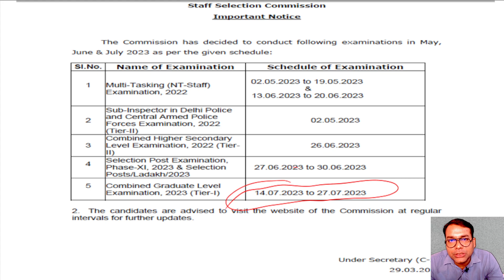হয় এবার নয় নেভার | 𝟐𝟎𝟐𝟑 𝐊𝐧𝐨𝐜𝐤𝐢𝐧𝐠 𝐲𝐨𝐮𝐫 𝐝𝐨𝐨𝐫 | 𝐎𝟐𝐀𝐜𝐚𝐝𝐞𝐦𝐢𝐚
🎯𝐒𝐒𝐂 𝐂𝐆𝐋 + 𝐁𝐀𝐍𝐊𝐈𝐍𝐆 𝟐𝟎𝟐𝟑 🎯

✅  𝑅𝐸𝐶𝑂𝑅𝐷𝐸𝐷 𝐶𝐿𝐴𝑆𝑆 𝐴𝑉𝐴𝐼𝐿𝐴𝐵𝐿𝐸
✅  𝑂𝑁𝐿𝑌 𝑆𝐻𝑂𝑅𝑇𝐶𝑈𝑇 𝑇𝑅𝐼𝐶𝐾𝑆
✅  4 𝐷𝐴𝑌𝑆 𝐶𝐿𝐴𝑆𝑆 / 𝑊𝐸𝐸𝐾
✅  1:1 𝑀𝑂𝑁𝐼𝑇𝑂𝑅𝐼𝑁𝐺
✅  𝑂𝑁𝐿𝐼𝑁𝐸 𝑀𝑂𝐶𝐾 𝑇𝐸𝑆𝑇
✅  𝐺𝑈𝐼𝐷𝐴𝑁𝐶𝐸 𝑇𝐼𝐿𝐿 𝑇𝐻𝐸 𝐸𝑋𝐴𝑀

📌  𝑄𝑢𝑎𝑛𝑡𝑖𝑡𝑖𝑣𝑒 𝐴𝑝𝑡𝑖𝑡𝑢𝑑𝑒 60ℎ𝑟𝑠
📌  𝐿𝑜𝑔𝑖𝑐𝑎𝑙 𝑅𝑒𝑎𝑠𝑜𝑛𝑖𝑛𝑔 60ℎ𝑟𝑠
📌  𝐸𝑛𝑔𝑙𝑖𝑠ℎ 60ℎ𝑟𝑠
📌  𝑆𝑜𝑐𝑖𝑜-𝐸𝑐𝑜𝑛𝑜𝑚𝑖𝑐𝑠 60ℎ𝑟𝑠
📌  𝐺𝑆 𝑃𝐸𝑃𝐴𝑅 60ℎ𝑟𝑠 (𝐻𝑢𝑚𝑎𝑛𝑖𝑡𝑖𝑒𝑠 𝑔𝑟𝑜𝑢𝑝 40ℎ𝑟𝑠 & 𝑆𝑐𝑖𝑒𝑛𝑐𝑒 𝑔𝑟𝑜𝑢𝑝 20ℎ𝑟𝑠)
📌 𝐶𝑜𝑚𝑝𝑢𝑡𝑒𝑟 20ℎ𝑟𝑠

𝐎𝟐 𝐀𝐜𝐚𝐝𝐞𝐦𝐢𝐚 হল পশ্চিমবঙ্গের সবথেকে বিশ্বাসযোগ্য নিজস্ব সরকারি চাকরির প্রস্তুতি নেওয়ার 𝑶𝒏𝒍𝒊𝒏𝒆 এবং 𝑶𝒇𝒇𝒍𝒊𝒏𝒆 প্ল্যাটফর্ম। আমরা আমাদের 𝐘𝐨𝐮𝐓𝐮𝐛𝐞 চ্যানেলে বিনামূল্যে সকল সরকারি চাকরির প্রস্তুতি দিয়ে থাকি। আমরা 𝑶𝒏𝒍𝒊𝒏𝒆 এবং 𝑶𝒇𝒇𝒍𝒊𝒏𝒆 -এ বিগত কয়েক বছর ধরে পড়িয়ে এসেছি এবং তাদের সফলতার দোরগোড়ায় পৌঁছে দিয়েছি। আমাদের প্রতিষ্ঠান থেকে বিগত কয়েক বছর ধরে কেন্দ্রীয় ও রাজ্য স্তরের পরীক্ষায় বহু ছাত্র-ছাত্রী সফল হয়েছেন। পুরো পশ্চিমবঙ্গের মধ্যে সবথেকে স্বল্প মূল্যে আমরা প্রশিক্ষণ দিয়ে আসছি। প্রতিদিন আমাদের 𝐘𝐨𝐮𝐓𝐮𝐛𝐞 চ্যানেলে ফ্রীতে ক্লাস দিয়ে আসছি।

🎯 আমাদের 𝐘𝐨𝐮𝐓𝐮𝐛𝐞 চ্যানেলে মূলত 𝑾𝑩𝑪𝑺, 𝑺𝑺𝑪 (𝑪𝑮𝑳), 𝑪𝑯𝑺𝑳, 𝑾𝑩𝑷 & 𝑲𝑷 - 𝑺.𝑰., 𝑪𝒐𝒏𝒔𝒕𝒂𝒃𝒍𝒆, 𝑾𝑩𝑷 & 𝑲𝑷 - 𝑬𝒙𝒄𝒊𝒔𝒆, 𝑫𝒆𝒇𝒆𝒏𝒄𝒆, 𝑴𝑻𝑺, 𝑪𝑻𝑬𝑻, 𝑷𝑹𝑰𝑴𝑨𝑹𝒀 𝑻𝑬𝑻, 𝑺𝑳𝑺𝑻, 𝑹𝑨𝑰𝑳  - সহ পশ্চিমবঙ্গ ও কেন্দ্রীয় সরকারি চাকরির প্রস্তুতি দিয়ে থাকি। বিশেষত আমরা 𝐖𝐁𝐂𝐒 𝐄𝐱𝐚𝐦 এর জন্য বিনামূল্যে প্রশিক্ষণ দিয়ে থাকি। আমরা বাংলা, হিন্দি, ইংরেজি-  এই তিনটি ভাষায় ক্লাস দিয়ে থাকি।

🎯আমাদের 𝑴𝒊𝒔𝒔𝒊𝒐𝒏  পশ্চিমবঙ্গের প্রতিটি ঘরে ঘরে প্রত্যেক ছাত্র-ছাত্রী যাতে বিনামূল্যে সরকারি চাকরির প্রস্তুতি নিতে পারে। সেই জন্য আমরা এই 𝐘𝐨𝐮𝐓𝐮𝐛𝐞 চ্যানেলে অনবরত ক্লাস দিয়ে চলেছি।  আমাদের চ্যানেলে সমস্ত পরীক্ষার Analysis করা হয়। প্রতিদিন 𝑪𝒖𝒓𝒓𝒆𝒏𝒕 𝑨𝒇𝒇𝒂𝒊𝒓𝒔 এর ক্লাস দেওয়া হয়।

🎯বেশ কিছু  ক্লাসের 𝐏𝐥𝐚𝐲𝐋𝐢𝐬𝐭 লিংক দেওয়া হল বিশেষ কিছু পরীক্ষার জন্য।🎯

🎯🎯 𝐂𝐇𝐒𝐋 𝐄𝐱𝐚𝐦. 𝐏𝐫𝐞𝐩𝐚𝐫𝐚𝐭𝐢𝐨𝐧 𝐕𝐢𝐝𝐞𝐨𝐬 𝐏𝐥𝐚𝐲𝐥𝐢𝐬𝐭 𝐢𝐬 𝐆𝐢𝐯𝐞𝐧 𝐁𝐞𝐥𝐨𝐰: 🎯🎯

🎯🎯 𝐒𝐋𝐒𝐓 𝐄𝐱𝐚𝐦. 𝐏𝐫𝐞𝐩𝐚𝐫𝐚𝐭𝐢𝐨𝐧 𝐕𝐢𝐝𝐞𝐨𝐬 𝐏𝐥𝐚𝐲𝐥𝐢𝐬𝐭 𝐢𝐬 𝐆𝐢𝐯𝐞𝐧 𝐁𝐞𝐥𝐨𝐰: 🎯🎯

🎯  𝐒𝐩𝐞𝐜𝐢𝐚𝐥 𝐆𝐊 & 𝐂𝐮𝐫𝐫𝐞𝐧𝐭 𝐀𝐟𝐟𝐚𝐢𝐫𝐬 𝐟𝐨𝐫 𝐖𝐁𝐂𝐒 & 𝐎𝐭𝐡𝐞𝐫𝐬 𝐄𝐱𝐚𝐦. 🎯